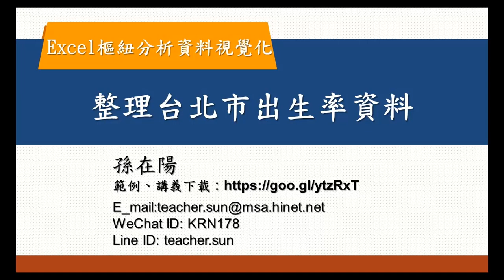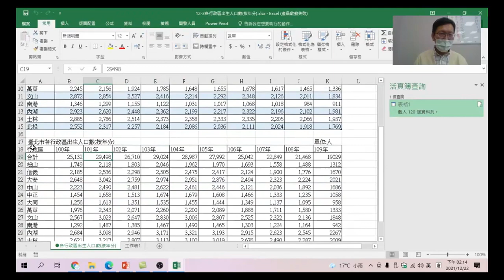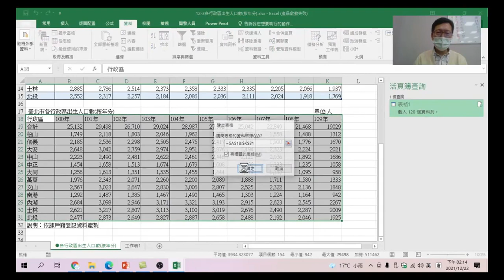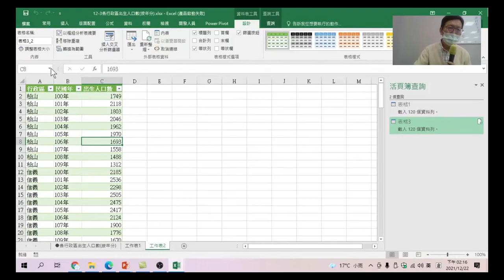Excel樞紐分析資料視覺化 24 整理台北市出生率資料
整理台北市出生率資料